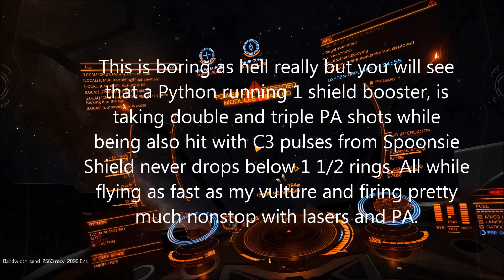Cheat for FD's viewing Cmdr Reaversky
Cheating on film